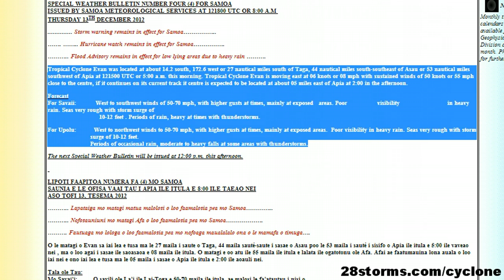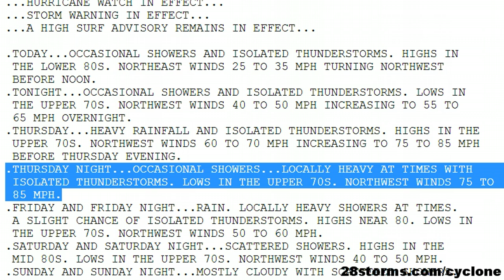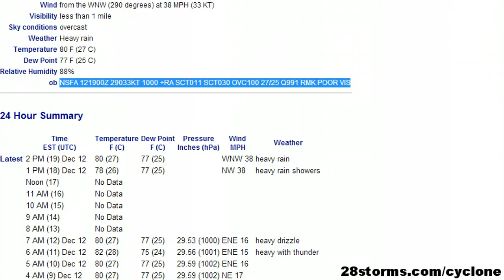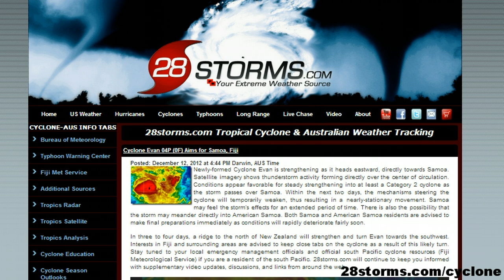Cyclone Evan (04P) Strikes Samoa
analysis of Cyclone Evan as it begins to make landfall across Samoa and American Samoa. Destructive winds, flooding rains, and coastal storm surge are all risks. Interests in Fiji and the surrounding region are also advised to keep a close watch on the storm.